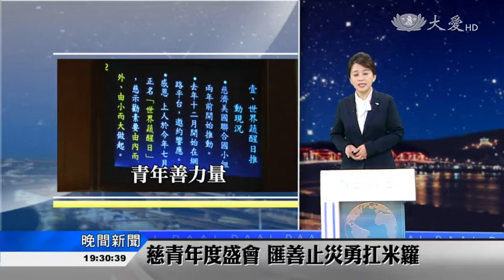20161225【教育】一個人一天素 一起愛地球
四百多位來自世界各地的慈青齊聚一堂，不只互相切磋各自在校園推動蔬食環保的經驗，也邀請慈青學長姐，回來分享全球觀，讓更多青年人看見，世界正在發生的天災人禍，期待青年人都能起一念心，共聚善念，勇於承擔天下米籮。
面對全球四大不調，不論天災人禍，都有許多人正在苦難中求生活。讓一共14個國家的慈青，不只一起呼籲111世界蔬醒日，也重新檢視自己的生活。
馬來西亞慈青 劉紫欣：「很多事情我們都知道了， 道理我們都懂了， 只是我們每次說從知道到做到， 其實就是一念之間， 可是那一念之間就是非常的難 。」
二天的課程聽法聞法，也由慈青學長分享無量義經十功德品的道理，慈青更不忘要將受用的法做成筆記。
南非慈青 林琪蘿：「每一次遇到不好的事情， 就是不要去想更多不好的事情， 就是把佛說的話放在心裡面， 然後雖然我不是佛教， 可是我就是從這一點， 也可以學習很多。」
每位慈青也學佛行誼，將禮佛錯誤的動作改正，如歸如儀，用身體將法力行出來。
澳洲慈青 陳倍偉：「學佛也要有一分恭敬心， 還有平靜的心， 我覺得當你做錯了， 別人笑你 你也很緊張， 學佛就是要先把心靜下來， 才能學到東西 。」
在全球慈青日，四百多位年輕學子，也在靜思堂參與繞佛繞法，希望透過莊嚴的儀式，重新堅定自己的道心，並以清靜的心，跨越更多困難。
真善美志工 花蓮綜合報導
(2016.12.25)